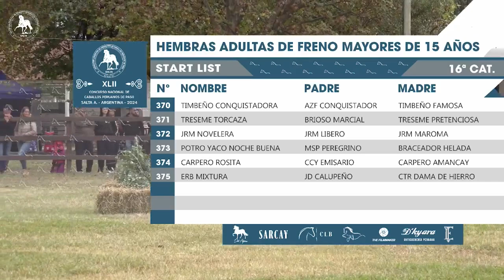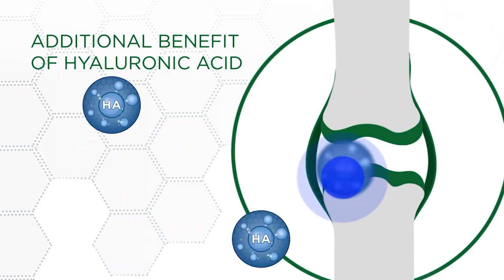16VA CAT HEMBRAS ADULTAS DE FRENO DE MAS DE 15 ANOS-XLII CONCURSO NACIONAL ARGENTINA 2024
16VA CAT HEMBRAS ADULTAS DE FRENO DE MAS DE 15 ANOS-XLII CONCURSO NACIONAL ARGENTINA 2024